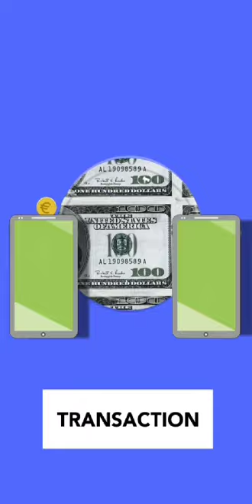TABIA YA 50/66 YA WANAOFANIKIWA KWENYE UJASIRIAMALI & BIASHARA